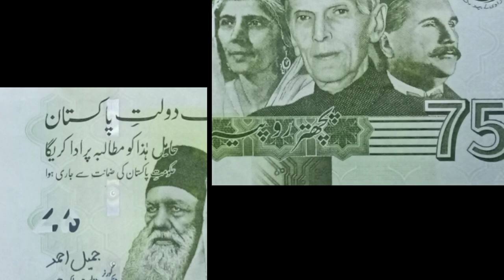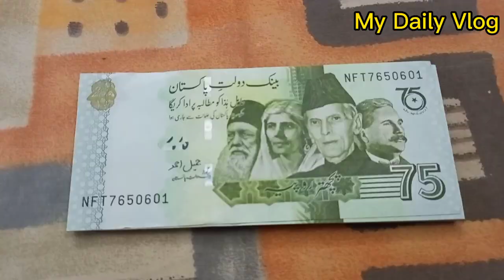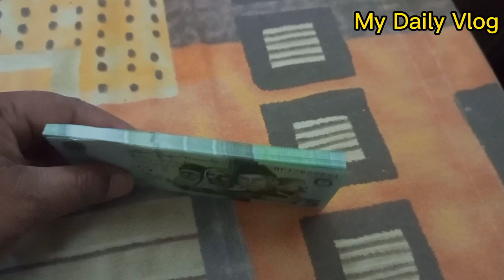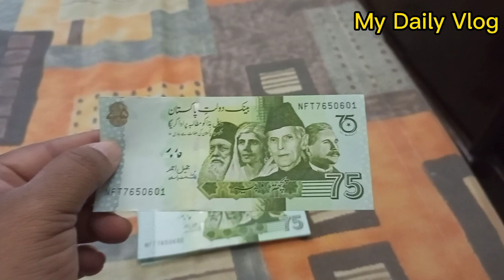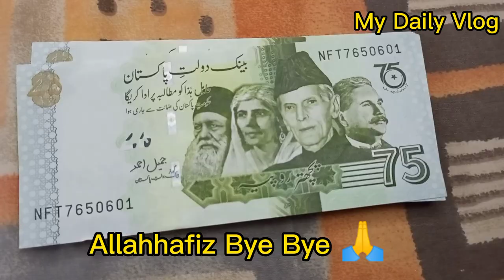Government Issue 75 Rupee Note ||My Daily Vlog ||BA effendi Vlogs ||Subscribe